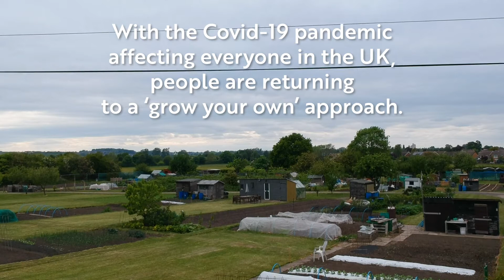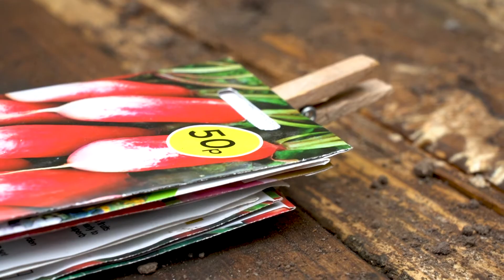Lewis Doherty - Nottstopping Festival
In May 2020, the Nottstopping Festival was created to provide entertainment during the national lockdown as well as raising money for NHS frontline workers.

Nottingham Playhouse was thrilled to be involved and can now share each of our commissions created specially for the Festival.

We tasked our Associate Artists, and one local artist via an open call-out, to help us create a psychogeographic map of Nottingham. Psychogeography describes the effect of a geographical location on the emotions and behaviour of individuals. Think of it as a way of diving into the soul of a city or urban environment.

We hope you enjoy the films our wonderful artists created.